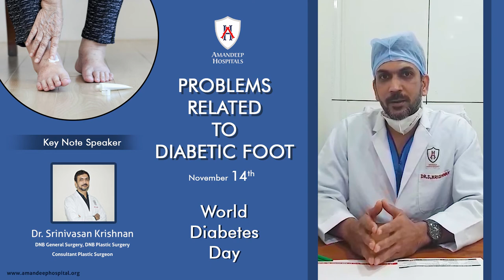Diabetic Foot Causes, Problems, Precautions and Solutions | World Diabetes Day | Amandeep Hospital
Nearly 463 million adults from the age group of 20-79 were suffering from diabetes, and these numbers are rising fast worldwide. Diabetes can be managed, but only with the right guidance and medical consultation.
Dr. Krishnan from Amandeep Hospital shares his valuable insights on diabetic foot along with various causes, problems, precautions, and solutions!
Prepare yourself well to battle with diabetic foot concerns by checking out the video below, or for finding the best treatment for diabetes, consult Amandeep Hospitals now!

to know more about AMANDEEP Hospital and its facilities.